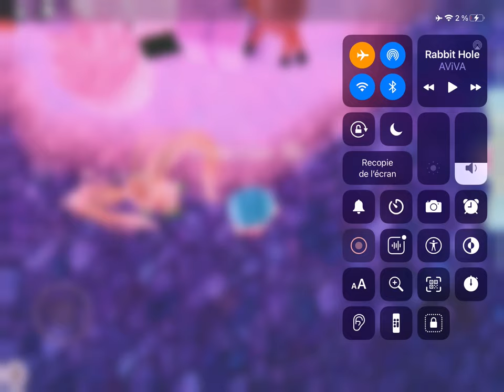Danse de Noël 🎄